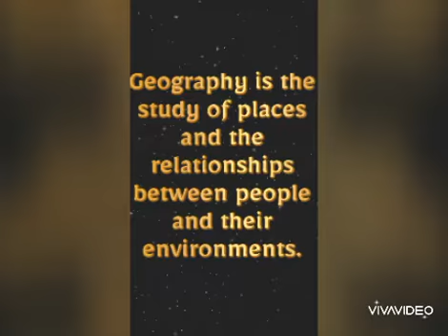What is Geography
I it's me seerat Sana in this video you will learn about what is Geography it is very simple and easy to learn hope you like it
Thanks 😊😁